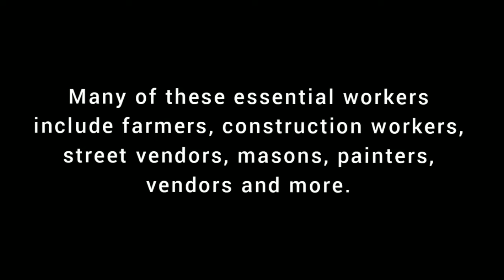Dream Builders | Documentary Film done by Madhavan and Sarala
Construction workers are one of the backbones of civilization. Sometimes it is so easy to forget that the world around us has been manufactured by the hard work of others. However, if you take a good, hard look at some of the finer details of your environment, you may just begin to realize the work and hard labour put into them.